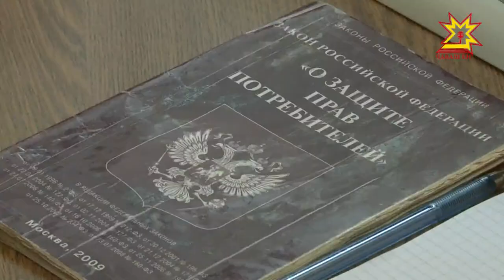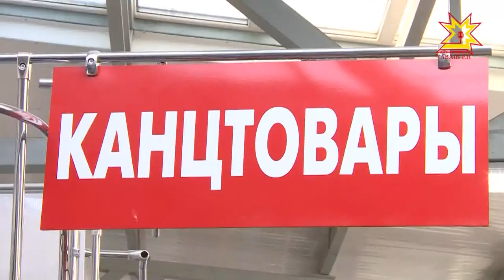Шкул таварĕ пахалăхĕпе тивĕçтерет-и?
Куçа илĕртекенни пахăлăхлă-и? Сăмах шкул таварĕ пирки пытать.. Вĕсен хăрушсăрлăхĕ пирки Республикăри тасалăхпа эпидемиологи центрĕнче иртнĕ хĕрÿ лини вăхăтĕнче калаçрĕç.